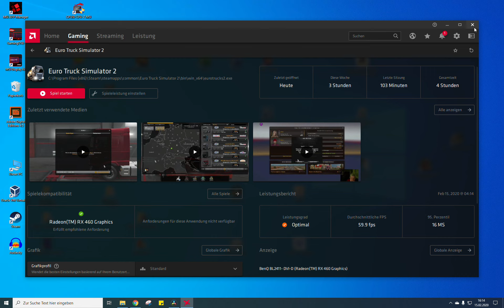2 Fahrten: Tankbehälter Frankfurth -Straßburg, Kraftstofftank nach Straßburg - Bern am 15-2-20